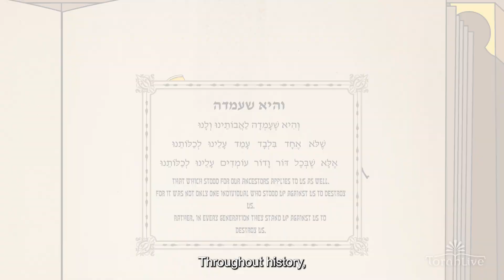Strengthen Our Nation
"Rabbi Siddur" from Torah Live has a reassuring and empowering message for kids during this challenging time. Share this brief and beautiful video with friends who could use the perspective and lift today.

for more inspiring content for kids on dealing with the news about the war in Israel.